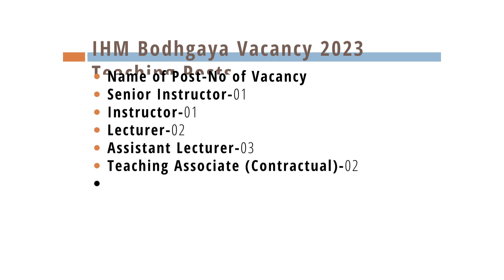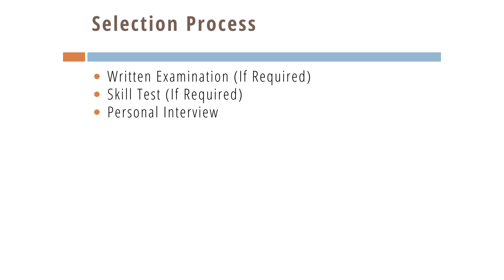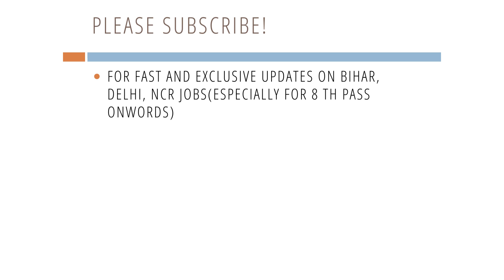IHM Bodhgaya Recruitment 2023 #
# last date for submission of applications is 5th July 2023
IHM,BODHGAYA, bihar Technical Attendant#Office Superintendent cum Accountant#Administrative Officer#10+2#Post Graduate in Hospitality# Tourism or MBA AND Full Time Degree#Full time three years Diploma in Hotel Administration